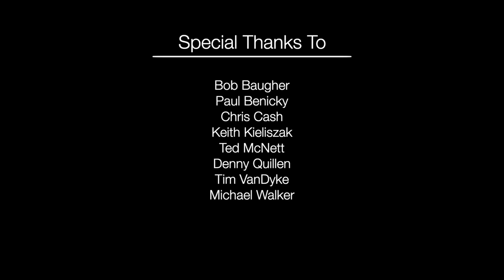Bridge Crane Installation Video in 6.5 minutes!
Matthew Harris shares a glimpse of the installation process on the new 2 ton bridge crane in the assembly side of the studio.  This piece of equipment has become invaluable to our daily work load.

0:00 Intro
0:38 Moving the Parts
1:20 Cleaning out
2:00 Placing the Riser Blocks
3:08 Setting Uprights and Rails
4:05 Setting the Bridge
5:27 The Crane in Use
5:47 Outro